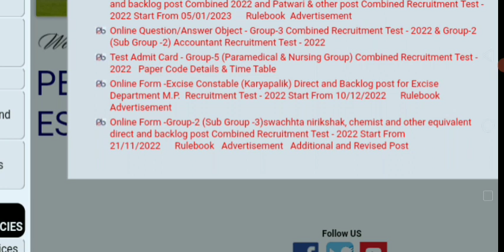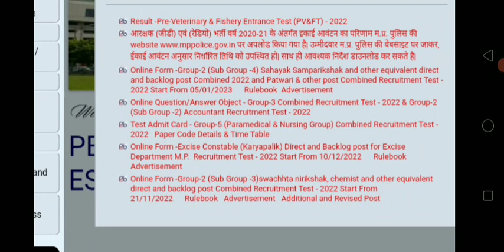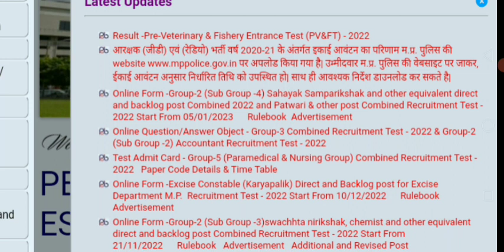Mppeb रिजल्ट जारी & पुलिस भर्ती new अपडेट |Mppeb कटऑफ |Mp pvft